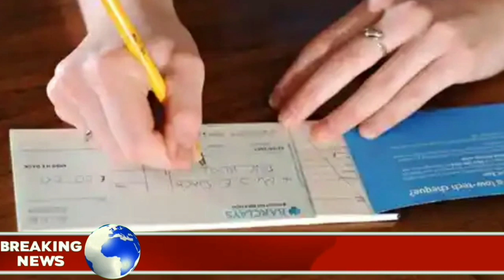লোন নিয়ে প্রতারিত না হতে চাইলে এক্ষুনি দেখুন আর সাবধান হোন | Loan Moratorium latest news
Video topics::
Loan Moratorium extension news
rbi moratorium extension
moratorium extension
loan moratorium
moratorium news today
moratorium news update
moratorium latest update
credit card moratorium
moratorium
rbi credit card moratorium
moratorium update today
rbi loan moratorium
eclgs loan moratorium
finance ministry on loan moratorium
supreme court order on loan moratorium
rbi moratorium
moratorium 3
rbi notification
moratorium 4
moratorium 2021
credit card
loan
rbl
sbi
pnb
hdfc
bajaj
rbi
loan emi moratorium
supreme court on moratorium
court on moratorium
moratorium extension latest news
moratorium extension news
loan emi moratorium news
rbi moratorium extension latest news
moratorium extended
loan restructuring
sbi moratorium
rbi moratorium emi
moratorium period
moratorium 3.0
loan emi recast
loan recast news
loan emi news today
loan emi latest news
loan restructuring full process.
moratorium update
loan emi
banking update
moratorium latest order
loan moratorium extension
loan moratorium latest news

Invitation code must for 50 rs. 👉 00JWWJ

1)Redmi 9 (Sky Blue, 4GB RAM, 128GB Storage) 9999/-
2)Redmi 9i (Sea Blue, 4GB RAM, 64GB Storage) 9090/-
3.)Realme Narzo 20A (Glory Sliver, 3 GB RAM, 32 GB Storage) 9500/-
4)Realme C12 (Power Blue, 32 GB) (3 GB RAM) 9150/-
5.)Vivo U10 (Thunder Black,5000 mAH 18W Fast Charge Battery, 3GB RAM, 32GB Storage) 9500/-